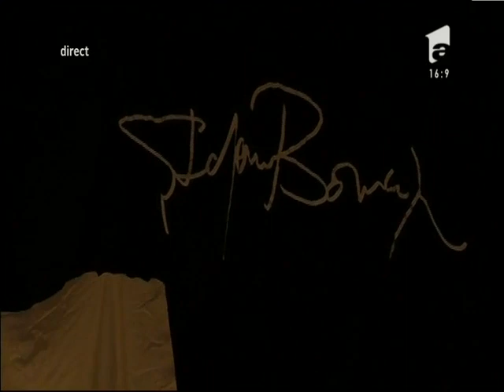Prezentare: Alexandra Crișan, la concert Stefan Bănică Jr.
Lacrimi de emoție! Alexandra Crișan și Nicoleta Nucă au participat ca invitați speciali la concertul Ștefan Bănică Jr.